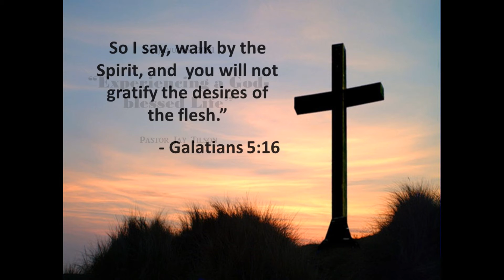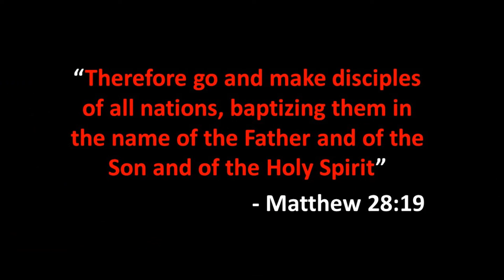24 Jan 2021 "Experiencing a God-blessed Life"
Christ Chapel 24 January 2021 service with Pastor Jay Tilson.